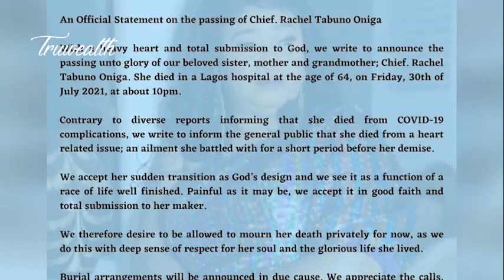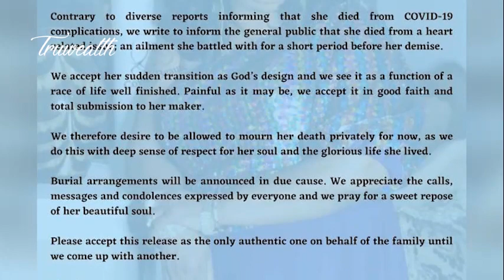How Rachael Oniga Actually Died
1)This video has no negative impact on the original works
2)This video is also for teaching and inspirational purposes.
3)It is not transformative in nature.

TRUWEALTH does not own the rights to these images, videos and audio files. However, if any content owners would like their images removed,
However, if any content owners would like their images removed,